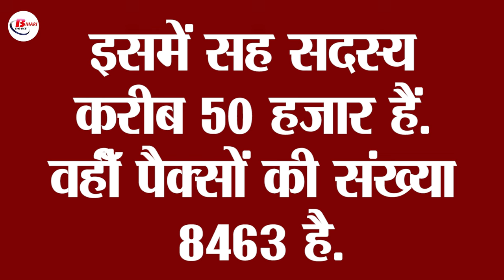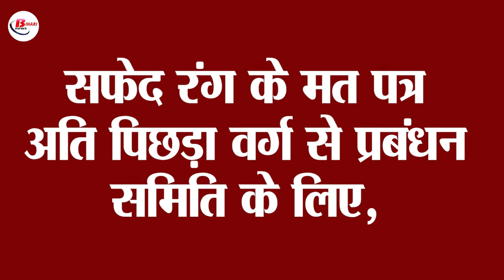बिहार पैक्स चुनाव में ये लोग नहीं बन सकते उम्मीदवार! जानिए क्या है तैयारी?